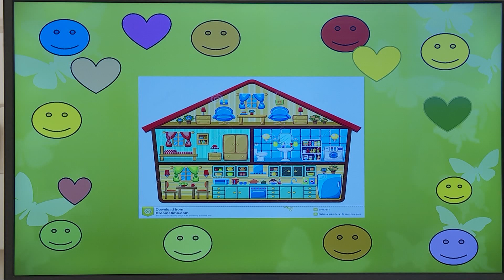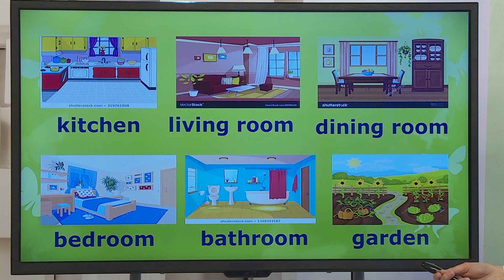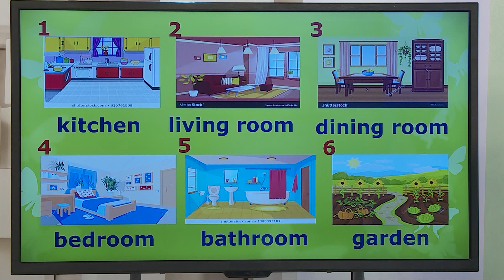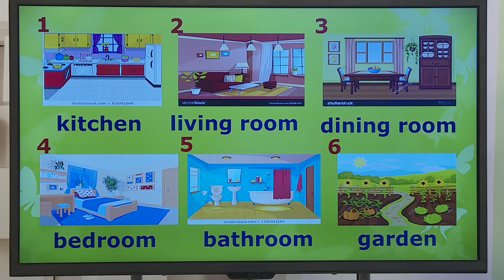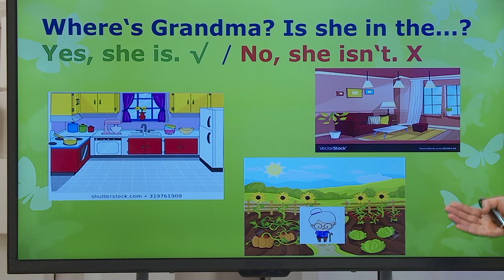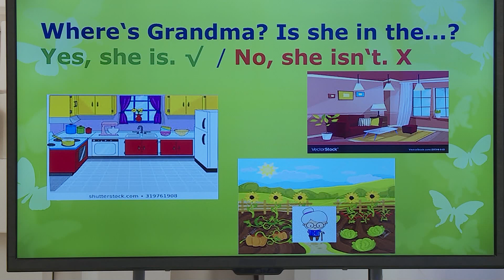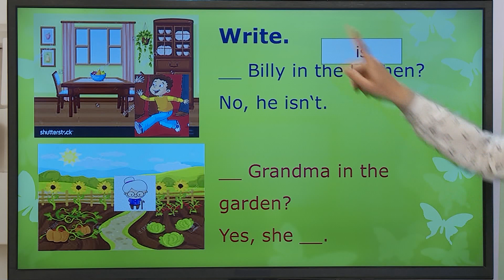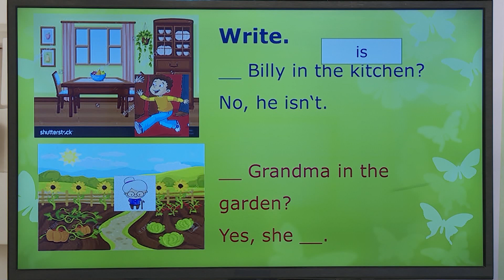TV ŠKOLA - ENGLESKI JEZIK 3.RAZRED 20.03.2020.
Engleski jezik